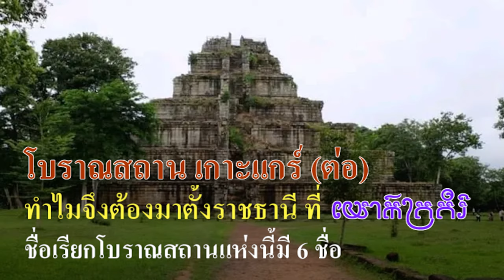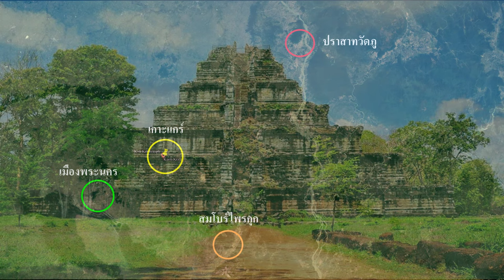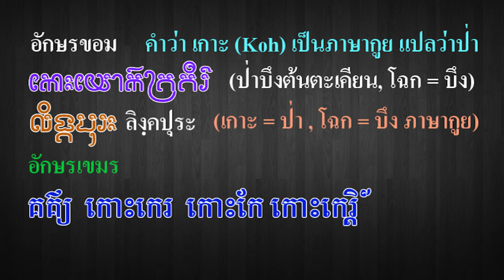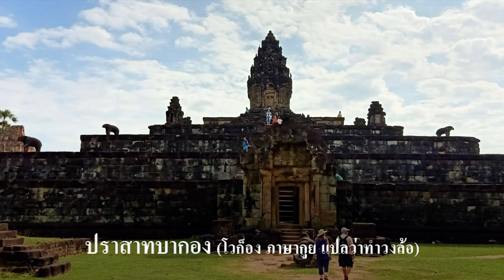Ep139 ปราสาทเกาะแกร์ (Koh Ker) (ต่อ) New Uplaod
เกาะ (Koh) เป็นภาษากูย แปลว่า ป่า
แกร์ (Ker)  កេរ្ដិ៍ ภาษาเขมร แปลว่า เกียรติยศ หรือมีชื่อเสียง คำเดิม คือ គគីរ  แปลว่า ต้นตะเคียน

          สถานที่นี้เดิมชื่อ โฉกกระกีร์  "កោះឆោកគគីរ" เป็นภาษากูย แปลว่า ป่าบึงต้นตะเคียน ชื่อเรียกนี้เป็นชื่อเก่าเรียกกันมานาน ก่อนที่ พระเจ้าชัยวรมัมที่ 4 จะมาสร้างโบราณสถาน ณ ที่แห่งนี้ ขอยืนยันว่ามีบึงอยู่ก่อนแล้ว ไม่ใช่บึงที่ขุดขึ้นในภายหลัง พระเจ้าชัยวรมัมที่ 4 ทราบล่วงหน้า 2 ปี เมื่อ พ.ศ. 1464 ก่อนที่พระเจ้าพระเจ้าหรรษวรมัมที่ 1 จะสิ้นพระชนม์ในปี พ.ศ. 1466 ว่า กษัตริย์องค์ต่อไปคือ พระเจ้าอีสานวรมัมที่ 2 อนุชาของพระเจ้าพระเจ้าหรรษวรมัมที่ 1 ซึ่งเป็นอนุชาของพระองค์ เพราะมารดาของพระเจ้าชัยวรมัมที่ 4 คือ พระขนิษฐา หรือ น้องสาวของพระเจ้าพระเจ้ายโศวรมัมที่ 1
          สรุปง่าย ๆ คือ พระเจ้าพระเจ้าหรรษวรมัมที่ 1 และ พระเจ้าอีสานวรมัมที่ 2 เป็นลูกผู้พี่ ส่วนพระเจ้าชัยวรมัมที่ 4 เป็นลูกผู้น้อง (ในจารึกที่ปราสาทเกาะแกร์ มีชื่อพระเจ้าชัยวรมัมที่ 3 ซึ่งอาจเป็นบิดาของพรเจ้าชัยวรมัมที่ 4) แสดงว่าพระองค์มีสิทธิ์ที่จะสืบราชสมบัติต่อจากพระเจ้าพระเจ้าหรรษวรมัมที่ 1 ได้ แต่ก่อนที่พระเจ้าอีสานวรมัมที่ 2 จะขึ้นครองราชย์ 2 ปี พระเจ้าชัยวรมัมที่ 4 ก็เสด็จไปที่ โฉกกระกีร์  เพื่อไปสร้างเมืองใหม่ ช่วงนี้เลยมีราชธานี 2 แห่ง พร้อมกัน คือ ราชธานีที่เมืองพระนคร ครองราชย์โดย พระเจ้าอีสานวรมัมที่ 2 และราชธานี เกาะแกร์ ครองราชย์โดย พระเจ้าชัยวรมัมที่ 4 ช่วงที่พระองค์ครองราชอยู่นั้นยังไม่มีการย้ายราชธานีกลับมาที่เมืองพระนคร
ซึ่งสมัยต่อมาจะมีการย้ายราชธานี กลับมาที่เมืองพระนครในภายหลัง
            โบราณสถานแห่งนี้เรียกกันหลายชื่อ จะเขียนชื่อให้ดูทั้ง 6 ชื่อ ดังนี้  ឆោកគគ៌្យរ កោះកេរ្តិ៍  , កោះកេរ , កោះកែ , លិង្គៈបុរៈ อีกชื่อหนึ่งที่เรียกกันคือ ลิงคปุระ
             ปราสาทเกาะ แกร์ สร้างขึ้นโดยพระเจ้าชัยวอรมัมที่ 4 เพื่ออุทิศแด่พระวิษณุ , พระพรหม , และพระศิวะ 3 องค์  พระองค์ได้รับพระนามเดียวกันกับ "ตรีมูรติ" และได้สร้างขึ้น มีรูปปั้น "ลิงคปุระ"บนปราสาทแห่งนี้ และในจารึกก็เขียนข้อความไว้อาลัย "กรอมรอ แตง ชัยกุฏราช" ซึ่งเป็นชื่อ พระเจ้าชัยวรมัมที่ 3 ที่สิ้นพระชนม์ด้วย จึงสันนิษฐานว่าเป็นผู้สืบเชื้อสายมาจากพระเจ้าชัยวรมัมที่ 3 ที่ถูกกล่าวถึงโดยนักประวัติศาสตร์ว่า มีภรรยาเป็นน้องสาว ของพระเจ้ายโศวรมัมที่ 1 การเสด็จขึ้นสู่บัลลังก์ของพระองค์นั้น ถูกต้องตามกฎหมาย
           ทำไมจึงเลือกสร้าง เกาะแกร์ที่ ตำแหน่งนี้ คือ
1. ไม่ไกลจากเมืองพระนครมาก
2. มีบ้านเรือนผู้คนอยู่มาก มีคนอยู่ที่นี่มาแล้ว 200 ปี
3. มีเส้นทางสามารถเดินทางได้โดยสะดวก มีเส้นทางโบราณไปยังปราสาทวัดภูได้โดยง่าย ปราสาทที่สร้างขึ้นในสมัยก่อนนั้น คือ ปราสาทหินวัดภู , ปราสาทพระโค ប្រាសាទព្រះគោ   ,ปราสาทบากอง បាគង , ปราสาทสมโบร์ไพรกุก ប្រាសាទសំបូរព្រៃគុក พนมบาเค็ง ប្រាសាទភ្នំបាខែង , ปราสาทปักษีจำกรุง ប្រាសាទបក្សីចាំក្រុង  , ปราสาทกระวาน ប្រាសាទក្រវាន់ สมัยนั้น ปราสาทพระวิหาร , ปราสาทพนมรุ้ง , ปราสาทหินพิมาย , ปราสาทสด็กก็อกธม ยังไม่ได้สร้างนะครับ ผมนำรูปปราสาทปักษีจำกรุง มาให้ดู น่าจะเป็นต้นแบบให้นำไปสร้างปราสาทปรางค์ที่เกาะแกร์
           ภาพปราสาทเกาะแกร์ ผมถ่ายภาพเอง เมื่อคราวไปดูปราสาทแห่งนี้เมื่อ 10 ปีที่แล้ว คลิปที่แล้วบรรยายว่า อาคารปราสาทเกาะแกร์ สร้างด้วยหินทั้งหลัง แต่คงเคยมีหลังคาเป็นเครื่องไม้มุงกระเบื้อง ด้านหน้าประกอบด้วยหน้าจั่วสามเหลี่ยม ซึ่งเลียนแบบมาจากอาคารเครื่องไม้ ที่น่าสนใจก็คือ ที่ปลายหน้าจั่วมีลายตกแต่งเป็นรูปขมวดม้วน ซึ่งอาจกลายมาจากงวงของมกรก็ได้  หน้าจั่วเช่นนี้จะปรากฏอีกกับปราสาทในศิลปะบันทายสรีและบาปวนบางหลัง เช่นปราสาทบันทายสรี ปราสาทพระวิหาร เป็นต้น  อนึ่ง น่าสังเกต “รู” ที่หน้าบันซึ่งเคยเป็นเต้ารับแปของเครื่องไม้ซึ่งได้หายไปหมดสิ้นแล้ว ไปค้นดูภาพถ่ายก็เจอภาพนี้ เอามาประกอบการบรรยายอีกครั้งหนึ่งครับ